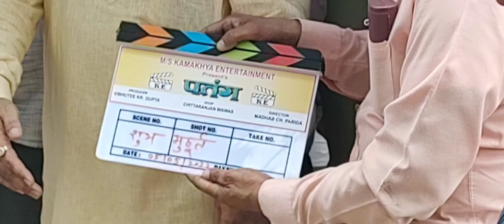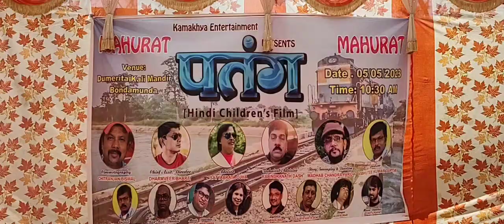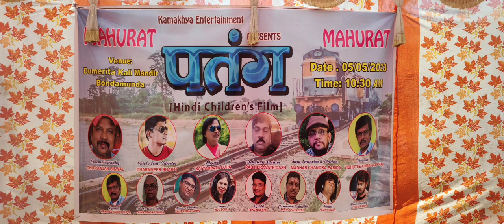Our first upcoming Hindi feature film PATANG. shooting is going on / PROMOD KUMAR KHALKHO /.